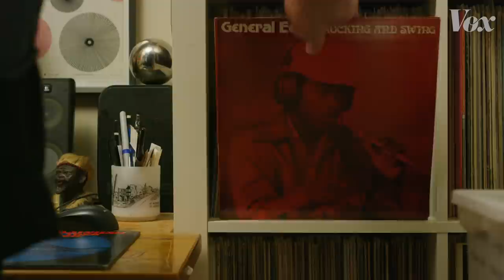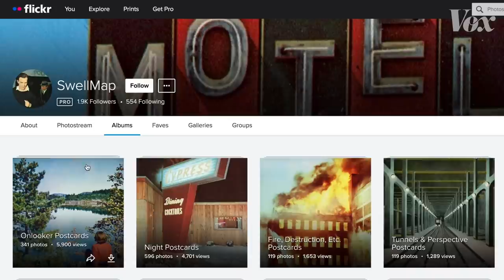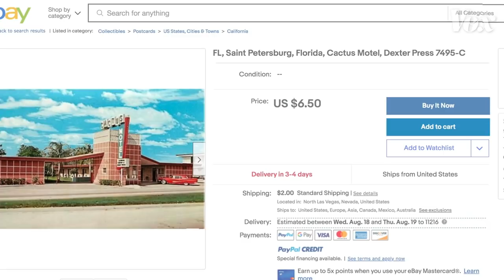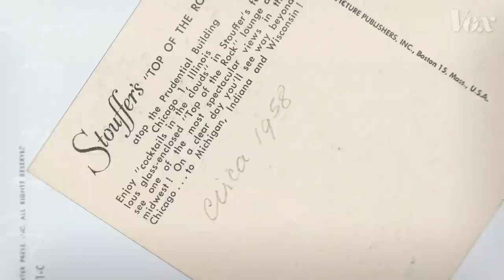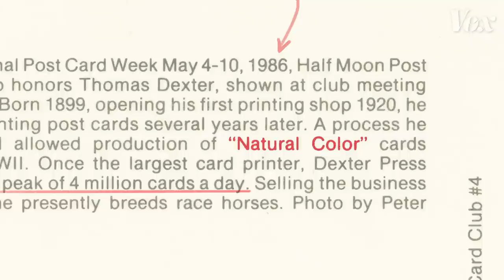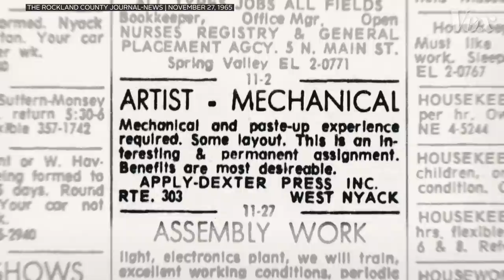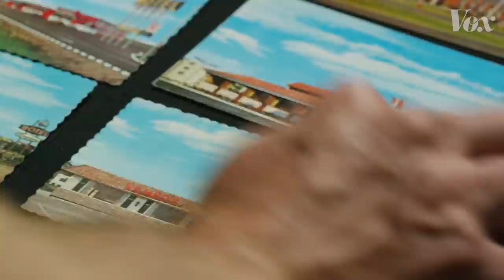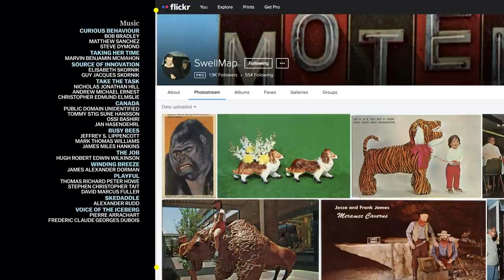The mystery of the "same sky" postcards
An obsessive collector noticed something strange in his 11,000 postcards.

James Brouwer has been collecting postcards for more than 30 years. His collection numbers over 11,000; images of old age homes, ugly restaurants, and 1960s advertising are neatly organized in boxes in his Canadian home. But James started to notice that some of his postcards — dozens, in fact — appeared to have the exact same sky. Looking even closer, he noticed that the same-sky postcards were all made by one publisher: Dexter Press out of West Nyack, New York.

Dexter Press was once one of the largest publishers of "chrome-era postcards," — postcards made from color photographs that became popular in the 1940s. By the time James started collecting in the 1980s, "chrome cards" were mostly overlooked by collectors, and could be bought for cheap in flea markets. It wasn't until he looked through a lot of these cards that he noticed the same sky repeating itself.

Darkroom producer Coleman Lowndes took a trip to British Columbia, Canada, to see James's collection for himself — and to help solve the mystery of these identical skies. To James though, the mystery doesn't really matter. The reason the skies look the same is less important to him than the unusual visual effect it produces when all these skies come together.

Darkroom is a history and photography series that anchors each episode around a single image. Analyzing what the photo shows (or doesn't show) provides context that helps unravel a wider story.

Read up on Dexter Press and all things postcard on MetroPostcard

Original Dexter Press postcards at Queen of Chrome’s eBay store